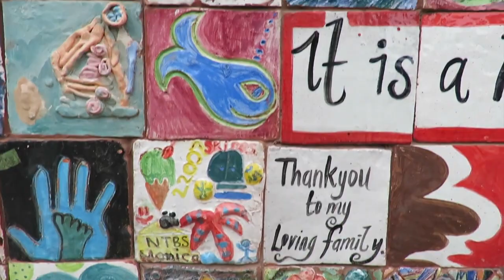Dum Chang - CAROLINA official music video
Lyrics:

Verse 1:
I've been singing, oh I've been singing all my life waiting for a time
I've been grinning from ear to ear
Holding onto to something I swear it just ain't very clear
I've been going down, I've been heading out
Now I'm lost and I'm beaten down
I've been waiting around the bend for you to come and hold me and love me just enough to lift me through the atmosphere

Verse 2:
I met a girl at the market and it feels right
She took me up high
Said some things that I didn't mean but it's in the past now
And though I won't let go I will be free
Longing for a little levity
Given a chance I wouldn't think twice
You're not alone in this

Bridge:
Home alone you got me thinking what I did to mess this part up
Wrote a song to hide my feelings, one chance to redeem myself

Chorus :
Holy holy Carolina X3

Holy holy Carolina, I see you've finally made your mind up
Honest, honestly I want you
I'll be yours you'll be mine
X2

I'll be yours Oh Carolina
You'll be mine Oh Carolina